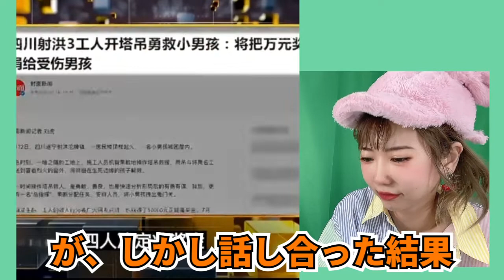【クレーン】火事で閉じ込められた男の子の助け方が凄すぎた TikTok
火事はほんとに気をつけましょう😱😱
出る前に必ずキッチンチェック！！

中国のおもしろ動画をみんな見たいです💕
では見ていきましょう
ひうぃごー

Everyone wants to watch interesting videos of China💕Let's take a look at it.

Can you sign up for the channel?